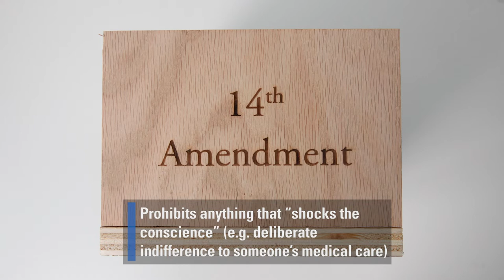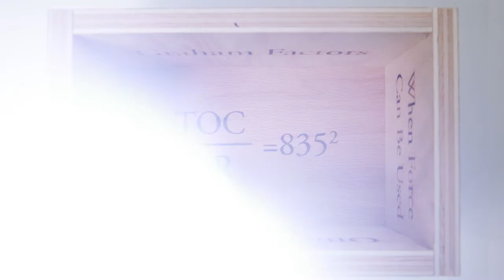Recalling Police Use of Force Law with the Constitutional Law Crate (Part 1)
Attorney Missy O'Linn, a partner in the Los Angeles office of Manning & Kass, Ellrod, Ramirez, explains her 'Constitutional Law Crate' which she created as 11 flash cards assembled into a cube, or crate, to give officers a way to remember and recall the most imperative information, such as the three levels of force, Graham vs. Connor, the 4th Amendment, the 14th Amendment, and more.